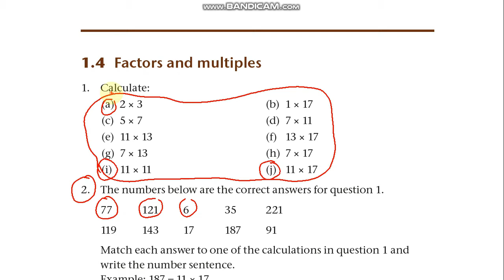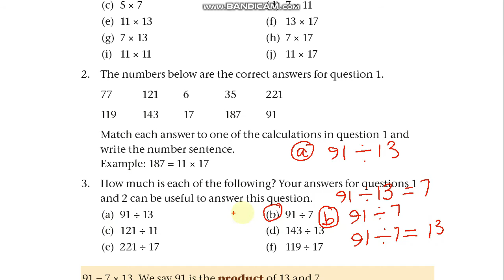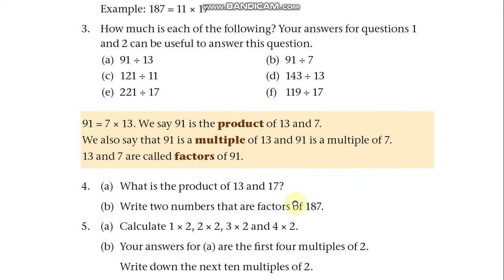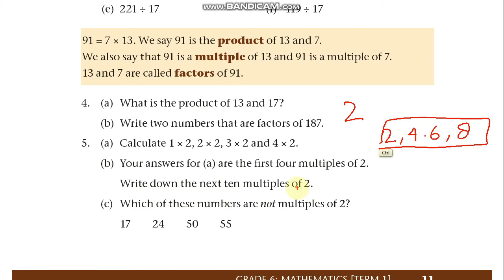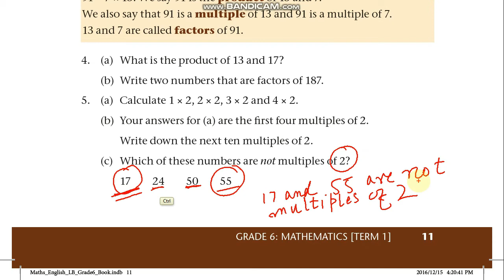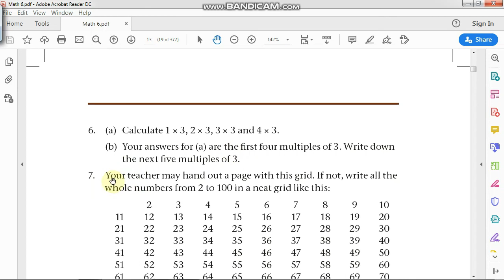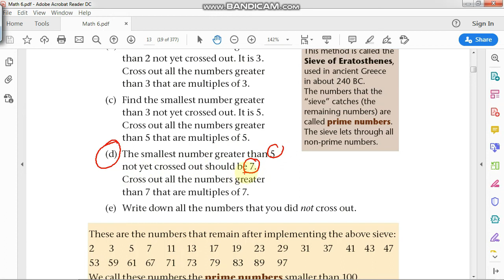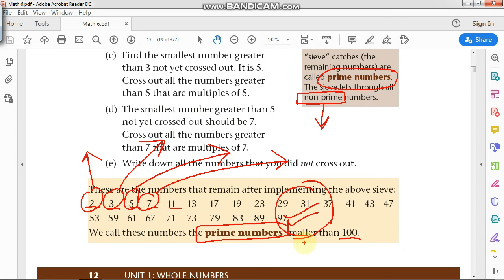Math 6th Lesson 1-3